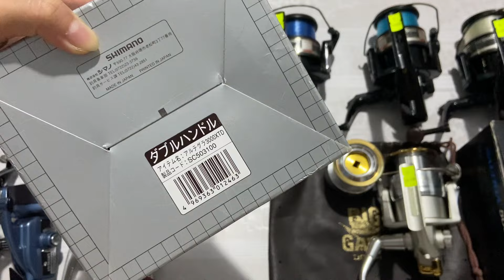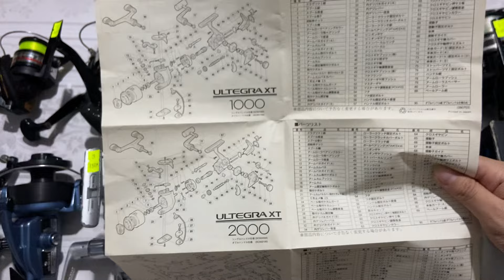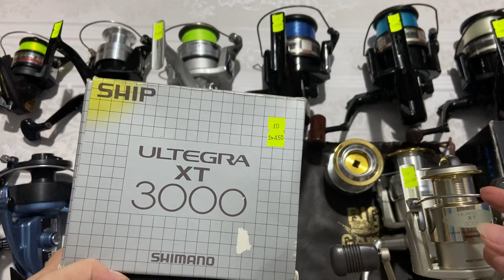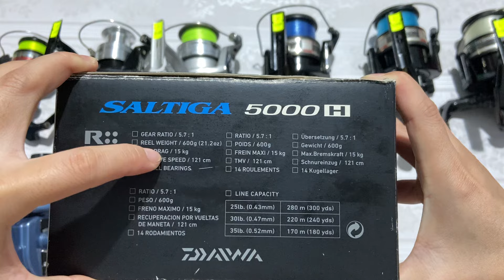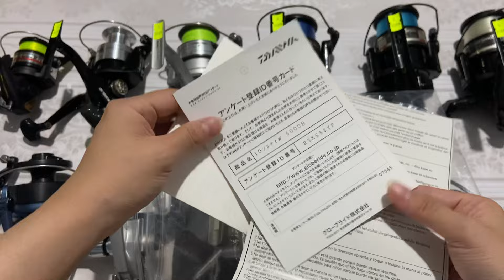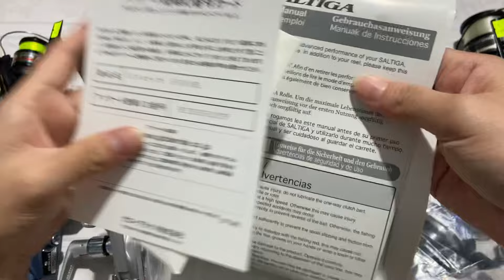Máy Câu Nhật Bãi Mới Nhất : Máy Câu Daiwa Saltiga Hàng Hộp Chạy 14 Bạc Đạn Siêu Đẹp (Video 432)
Ship cod toàn quốc kiểm tra hàng trước khi thanh toán